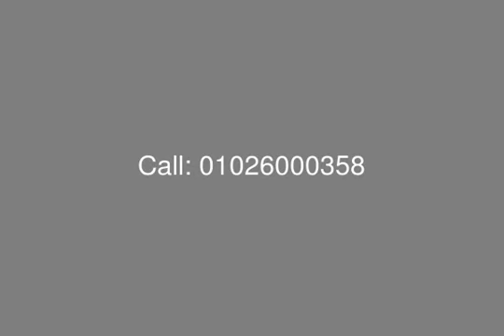Resale at Marassi Twin House with Pool View - mls.com.eg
Egypt Real Estate, North Coast, Marassi: Villa for Sale with Plot Area of 290 M and BUA of 266 M Consists of:
1 Master Bedroom
4 Bedrooms
4 Bathrooms
3 Receptions
Large Kitchen
3 Terraces